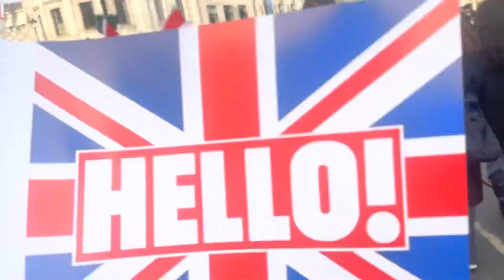Can take for establishment 🫡🔥